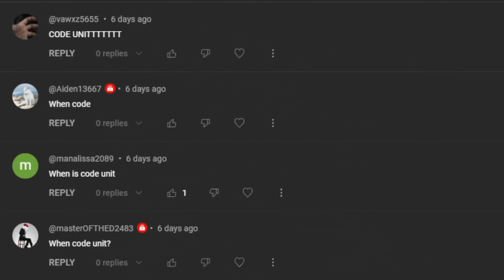DAYDAY_KID 100K CODE UNIT REVEALED...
NEW 100K CODE UNIT (Coming Soon!) - All Star Tower Defense (ASTD) ROBLOX
Socials:
Thank you for the continued support ❤️